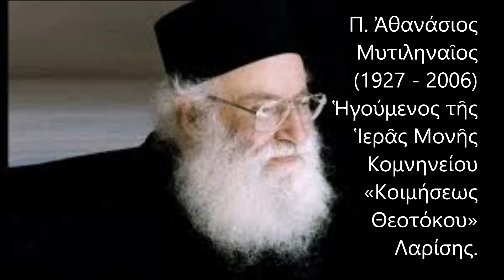Εωσφορική κατήχησις του 30όυ και 25ου βαθμού. Π. Ἀθανάσιος Μυτιληναίος.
Το αρχείο ήχου έχει υποστεί ψηφιακή επεξεργασία, για την καλύτερη κατανόηση του.